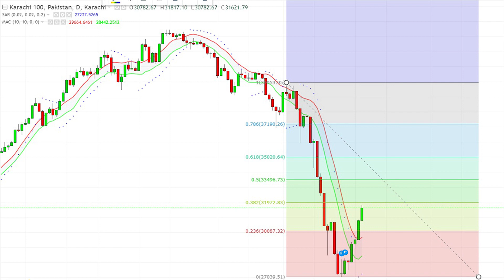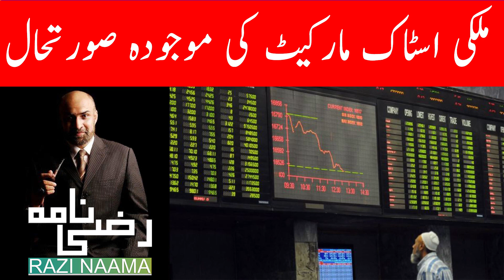Stock Market Current Situation in Pakistan ( April 6, 2020 )| Razi Naama | Rizwan Razi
TOPIC: Stock Market Current Situation in Pakistan